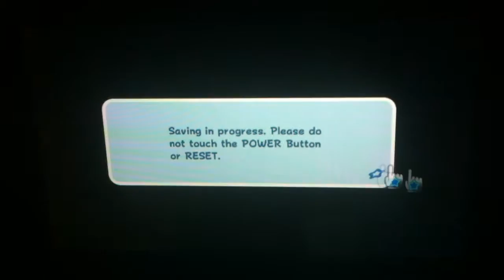Let's Play: Super Mario Galaxy | Episode 4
Question of the day: What is your favourite power up from Super Mario Galaxy.